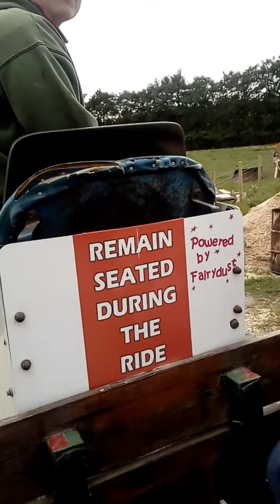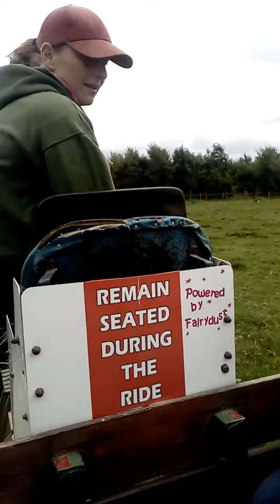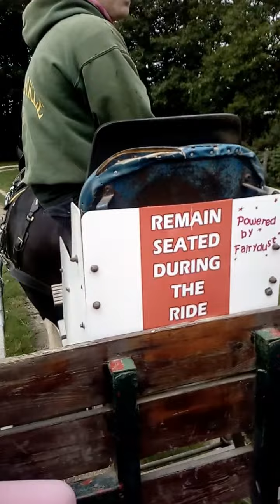My Edited Video